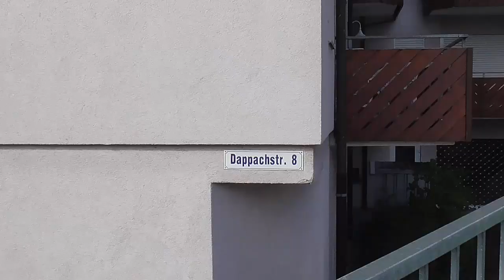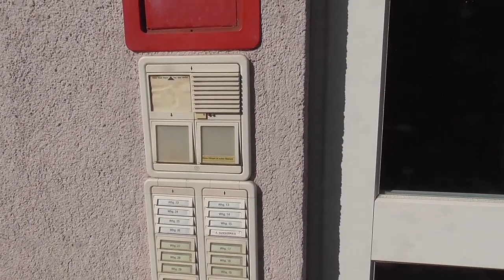82.Покатушки -бормоталки. Поиск нового жилья (часть3)